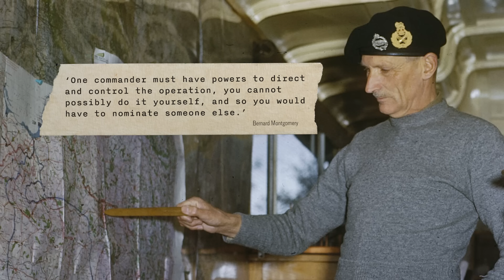Week 280 - 1945 Begins! - WW2 - January 6, 1945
The Germans launch a new offensive, Operation Nordwind, in Alsace, even as their offensive in the Ardennes is stalled.  The Allies in the west don't just have to fight these, they are also having serious issues amongst themselves in High Command that threaten their unity.  The siege of Budapest is in full swing and is a hard, fought, bloody battle, and the Soviets and the Americans have big plans for new offensives soon to kick off in Eastern Europe and the Philippines (respectively).

00:00 INTRO
01:20 The Siege of Budapest
04:51 German defense plans in the East
06:38 Montgomery versus Eisenhower
08:32 Eisenhower versus the French
10:35 New German Offensive in Alsace
13:49 Monty’s plans for the press
15:04 The Battle of the Bulge
17:45 Preparations for the Luzon Landings
20:56 Notes to end the week
21:51 Summary and conclusion

Hosted by: Indy Neidell
Director: Astrid Deinhard
Producers: Astrid Deinhard and Spartacus Olsson
Executive Producers: Astrid Deinhard, Indy Neidell, Spartacus Olsson
Creative Producer: Marek Kamiński
Community Management: Ian Sowden
Written by: Indy Neidell
Research by: Indy Neidell
Map animations by: Daniel Weiss
Map research by: Sietse Kenter
Edited by: Iryna Dulka
Artwork and color grading by: Mikołaj Uchman
Sound design by: Marek Kamiński
Colorizations by:
Mikołaj Uchman
Daniel Weiss

Image sources:
Charles M. Wilson and Field Marshal Alexander at Athens. Wellcome Collection.

The Twelve Spies - Silver Maple
It's Not a Game - Philip Ayers
Sense of Betrayal - Experia
Dragon King - Jo Wandrini
United Fronts - Jon Sumner
41 clicks from the sun - Hampus Naeselius